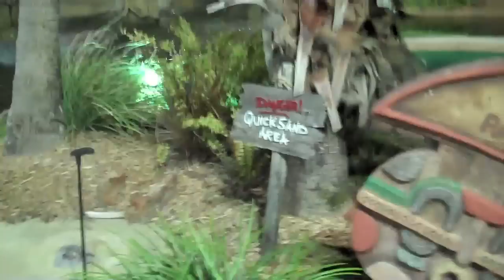Plane Crash Lands On A Mini Golf Course!!! (3.26.10)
Twitter I really enjoy watching daily vlogs from YouTube stars like CTFxC ( CharlesTrippy ), SHAYTARDS, LisaNova, KassemG, and iJustine; so I decided to do my own! I make a video everyday. I saw a snake out side today, so we went and ate some bar bq! There was an old guy at the bar b q restaurant that was playing some sweet blues on the guitar! So we did what comes natural after eating bar b q and watching an old guy sing the blues... we went and played some putt putt golf! Then when we got home bandit had turned from a dog into a dragon!